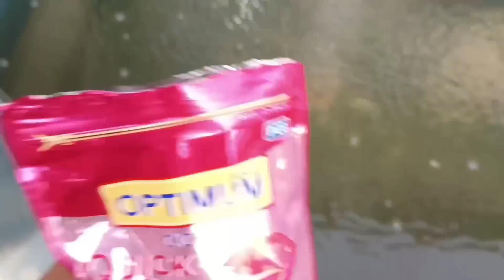Aaj Mini Zoo Ka Dhalai Ho Gaya Hai🥰, Aur Bht Sare Ande Gift Mila Hai😍